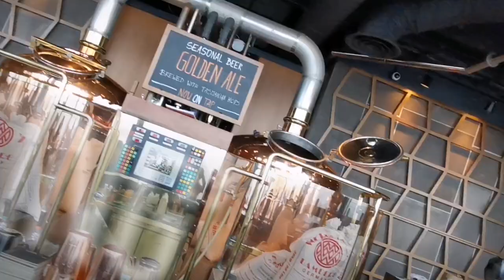LeVeL33 reopens after major revamp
LeVeL33 reopens after a 6 weeks long of extensive closed-door major revamp,  brand new spaces and brand new experiences are unveiled. Encompasses of LeVeL33 Dining Room, LeVeL33 Social, and Terrace with  beer brewing elements more deeply integrated into the food. Yes, you can enjoy the beer as well as the food with more brewing ingredients creatively used. Of cos, one cannot leave LeVeL33 without enjoying the spectacular view over Marina Bay, Singapore Flyer, the Marina Bay Sands, Fullerton complexes as well as the Esplanade.